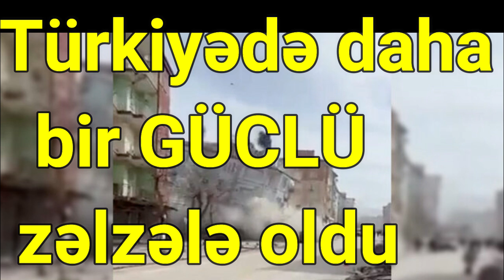Türkiyədə daha bir GÜCLÜ zəlzələ oldu